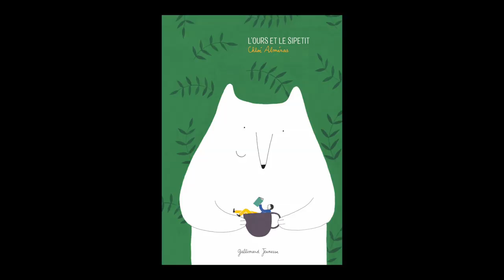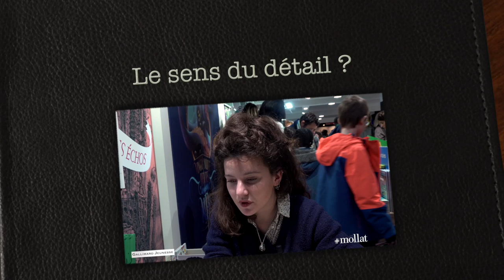Chloé Almeras - L'ours et le Sipetit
A l'occasion du salon du livre et de la presse jeunesse de Montreuil, rencontre avec Chloé Almeras autour de son ouvrage "L'ours et le Sipetit" aux éditions Gallimard-Jeunesse.